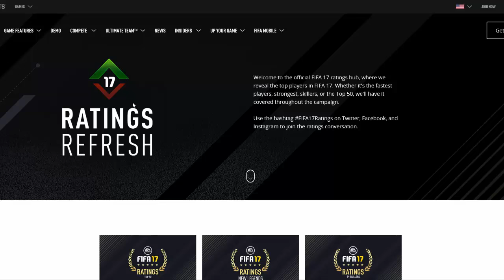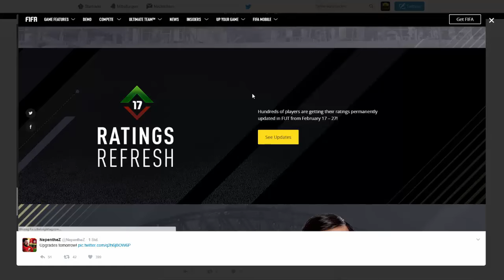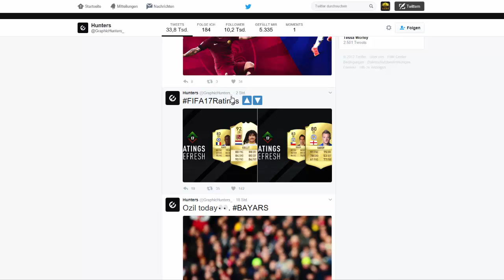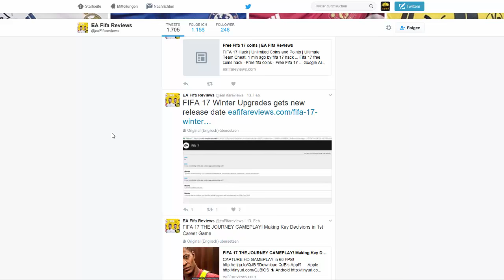FIFA 17: WINTERUPGRADES & DOWNGRADES KOMMEN MORGEN RAUS !!! | RATINGS REFRESH !! (DEUTSCH)